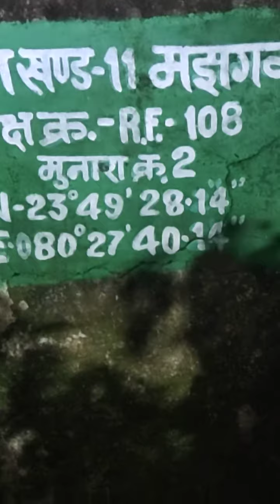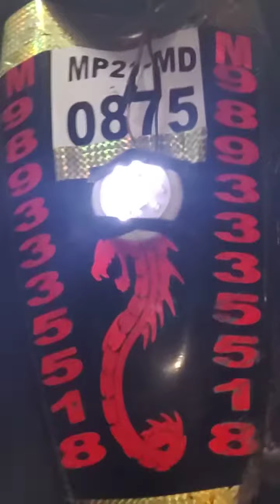Katni City Katni MP India Me Arjundas Jhamnani Sarp Visheshagy Dwara Janhit Me Jankari AP Bhi Jab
Kabhi Ghar Me Ya Karyalay Me Sap Gohtee Gohera Ko Dekhte Hee Sampark Kare Na dare Or Na Daarye Tatcal Sarp Amboolas Taiyar Rahti Hai Bas Ap Ke Cal Ka Intjar Mb No 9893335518 Par Sampark Kare Thanks Jai Nag Nageshvar Kal Kapal Mahakal Ki Jai Sawdhan Rahe Or Satark Rahe thanks